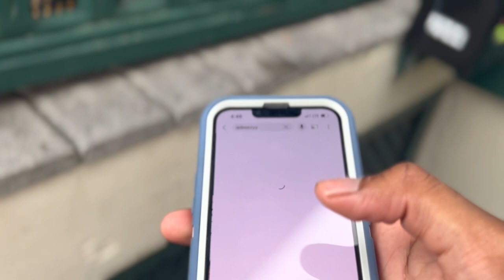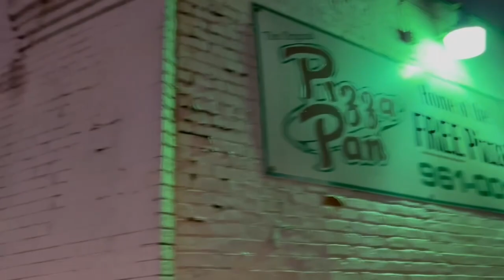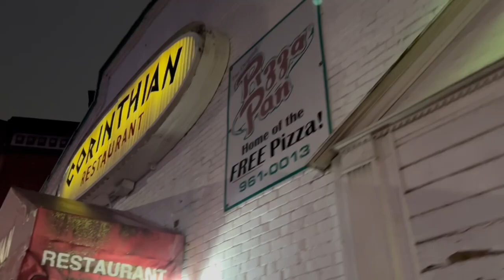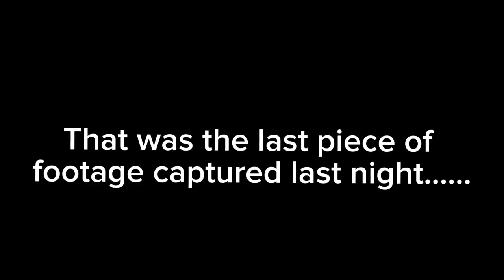I Went To University Of Cincinnati Homecoming!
We went to University Of Cincinnati for homecoming & we turned up all weekend!!!😎